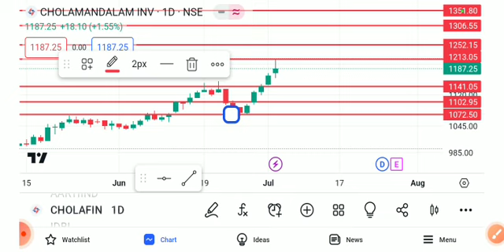CHOLA FINANCE SHARE LATEST BEWS TODAT,CHOLA FINANCE SHARE ANALYSIS,CHOLA FINANCE SHARE TARGET